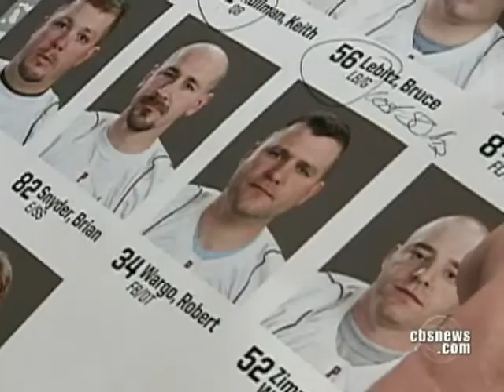Second Chances Do Happen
In 1993, the annual Easton-Pittsburgh football game ended in a tie, but now it's time for a do-over. Seth Doane reports on the outcome.